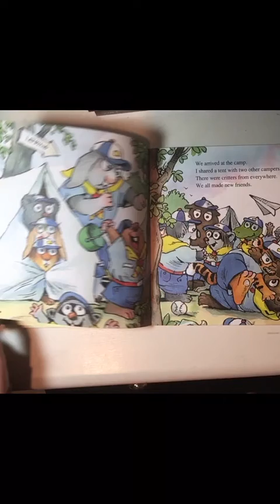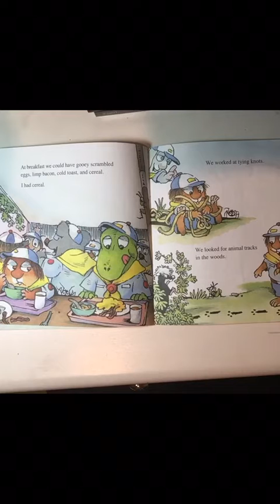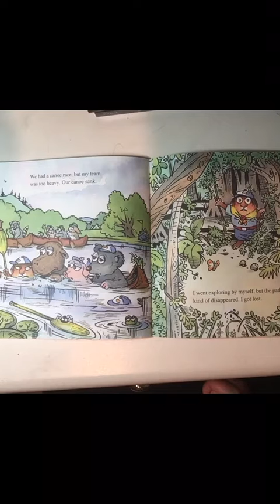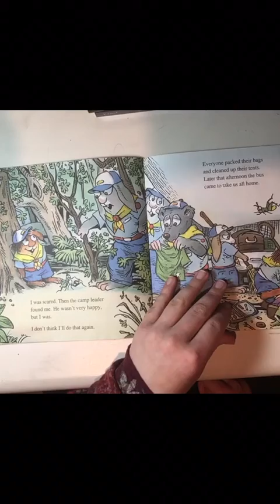Little Critter at Scout Camp by Mercer Mayer